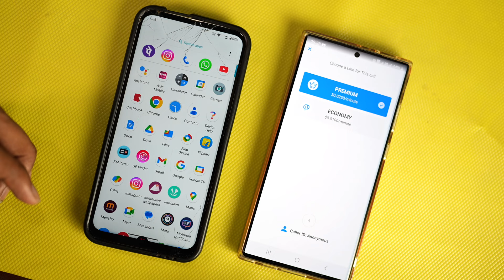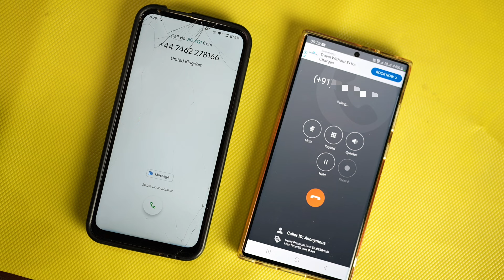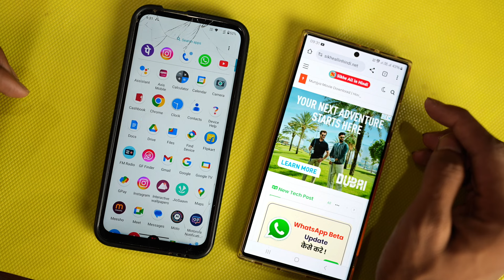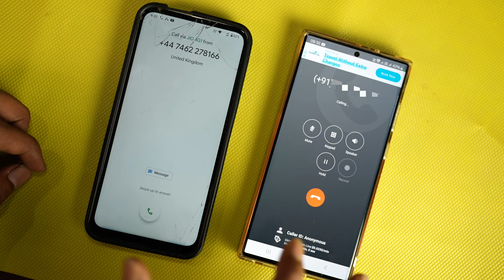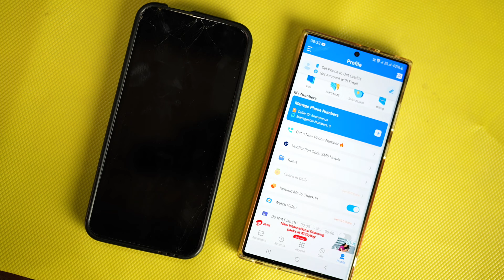Call Karne Par Apna Number Nahi Jana Chahiye Aap, Fake Call App Prank, Fek Call Karne Wala App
Video Topic:
Call Karne Par Apna Number Nahi Jana Chahiye Aap
Kisi Ke Pass Call Kare Hamara Number Na Jaaye
Call Kare to Real Number Na Jaaye
Aisa Aap Jisse Call Karne Par Number Na Jaye
Koi Aisa App Jisse Call Karo Number Na Jaaye
Phone Karne Par Real Number Nahi Jayega
Kaise Call Kare Ki Number Na Jaaye
Fake Call App Prank
Fake Call App
Fek Call Karne Wala App
Fake Call Kaise Kare
Fek Call Kaise Karen

fake calling app 2024